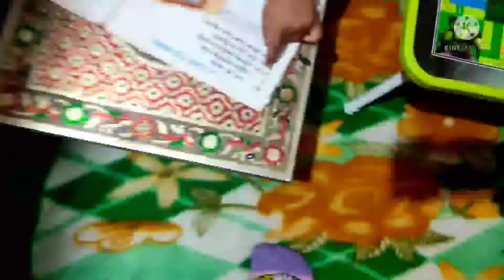Sanskar bane doctor